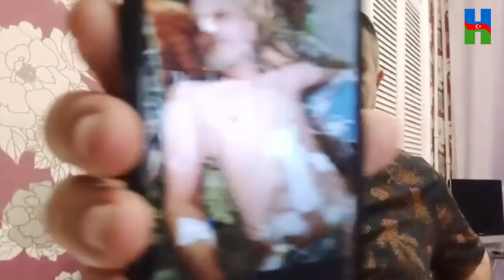İLHAM ƏLİYEVİN, SUMQAYITDAKİ TERORİSLƏRİ: MAQSUD MAHMUDOV